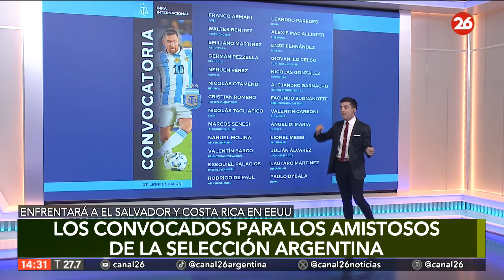⚽ Estos son los convocados para los amistosos de la selección Argentina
👉 Lionel Scaloni dio a conocer este viernes el listado de 26 futbolistas que llevará a la gira por Estados Unidos, para la fecha FIFA de marzo. Por primera vez, el Colo Barco se entrenará con la Mayor.